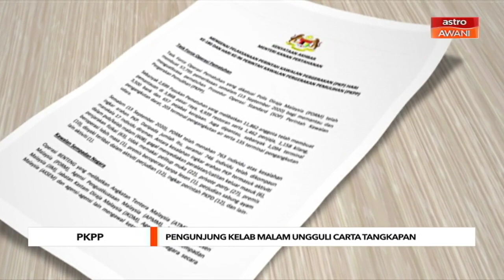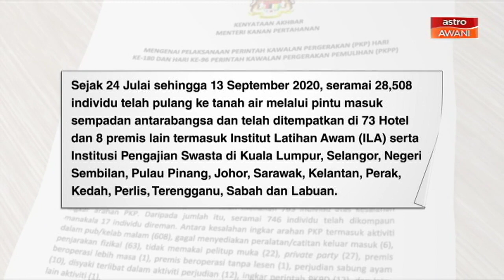Hampir 80 peratus ditahan ingkar PKPP adalah pengunjung kelab malam - Ismail Sabri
Aktiviti kelab malam dan pub mencatatkan jumlah ditahan paling tinggi dengan 608 individu ditahan PDRM.